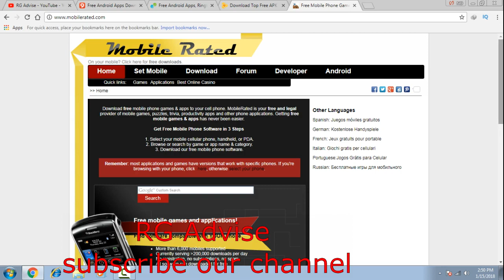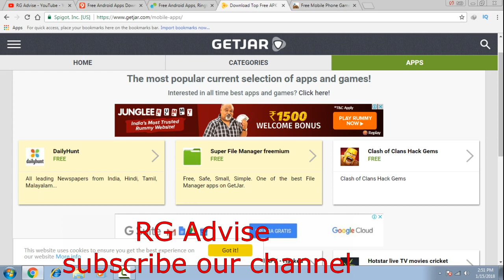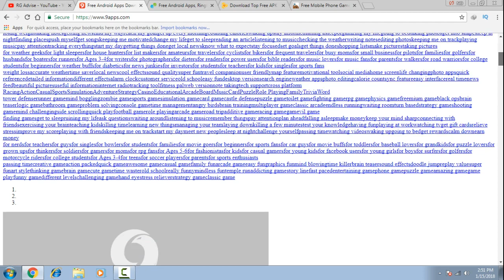Top 5 Best Websites For Modded Android HACK Games And Apps [ HINDI / URDU]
How to download any paid games for free | Top 5 Sites to download free paid games Top 5 Best Websites For Modded Android Games And Apps.

RG Advise gives you to knowledge in hindi

Type m.me/rgadvise on google to message me and type to go on my Channel fb page

Top 5 Sites to download paid games for free|How to download any paid games for free |

Gaming Guruji
111K views
6 months ago
How to download any paid games for free | Top 5 Sites to download free paid games My this Video how to download games for free,
2222

2222

2222

vidIQbasicHow to download any paid games for freeHow to download any paid gamesdownload any paid games for freepaid games for freedownload any paid gamesgames for freefree gamesfree android gamesany game for freeplaystoreget paid paid game freepaid gamea free kaise download karegaming gurujiassassins creed identitygta vice citysan Andreaswwe 2kThe amazing Spider-ManNeed for Speed

1:59
Top 5 Best Websites For Modded Android Games And Apps

Best Hackings
109K views
1 year ago
In This Video I Will Show You Top 5 Best Websites For Modded Android Games And Apps.
1.4K3

1 %ER
vidIQbasicmod gamesmod appsmod apkandroid modded gamesandroid modded appsbest mod gamesbest mod appsfree modfree mod gamesfree mod appsbest hackings

3:00
Best Website To Download Mod Android Games And Apps!!

TECH BY MITHILESH
48K views
1 year ago
Hii Guys I am Mithilesh From Tech By Mithilesh And Guys In That Video i will show u that Best Website To Download Mod Apks See

3:25
Best Websites to download PC Games.

Freak Stuff
236K views
1 year ago

6:22
Top 10 Best Free PC Game Download Websites

TechGumbo
128K views
3 months ago
These are the top 10 best websites to download PC games for free on your computer.

2:54
BEST SITES FOR DOWNLOAD PC SOFTWARE (IN HINDI)

K.S TECH
47K views
11 months ago
BEST SITES FOR DOWNLOAD PC SOFTWARE Top 15 Of The Best Windows Freeware Software Download Websites 9 Cleanest

5:43
Top 9 Websites to download any | Game App + Data Mod | 2017 The Dp studio Review English

The Dp studio
59K views
1 year ago
This video that I am going to tell you is about the top best mod apk website that you ever can have .. if you have any problem with the

11:57
Best Site For Download PC Games

Himalay Nayak
897K views
4 years ago
This is not any torrent,This site will not ask you for any survey,Any password,Any sign ups, Any other client Just go to the

5:04
Best 2 APP To Download All Paid Games For Free | NO ROOT | Easy Way | 2017 |

Android Gamer
45K views
2 months ago

7:53
Top five website download all android paid games for free (hindi)

PAID ANDROID GAMING
43K views
6 months ago

6:16
Best Sites to Download Paid Apps For FREE!!! (MUST WATCH)

Den-Tech TV
43K views
1 year ago
What's Up YouTube!!! Here's 2 sites you can download paid, free and modded apps for free.
5482

6:08
TOP 4 Websites to Download PC Games for Free (2016) [NO VIRUSES]

X-